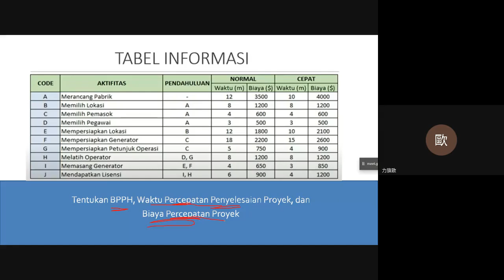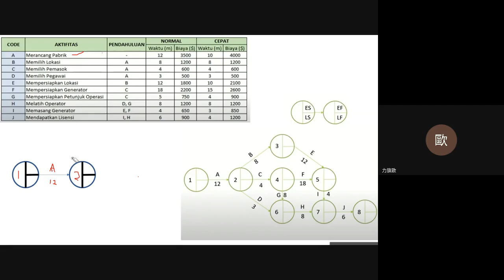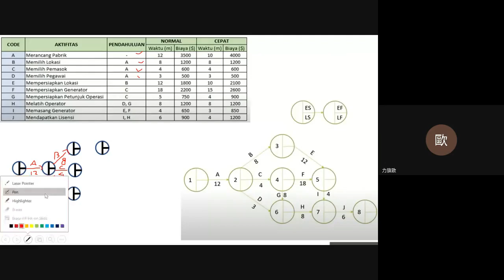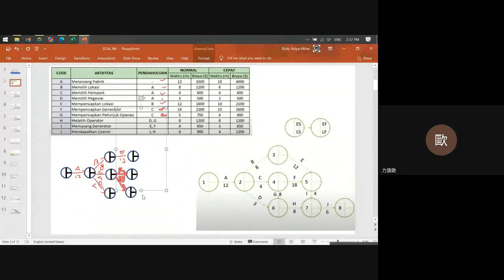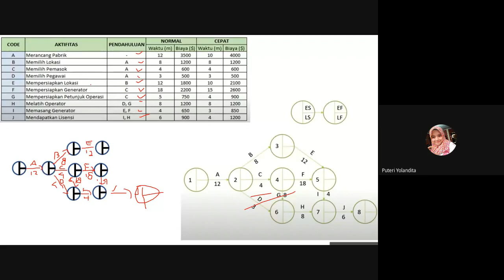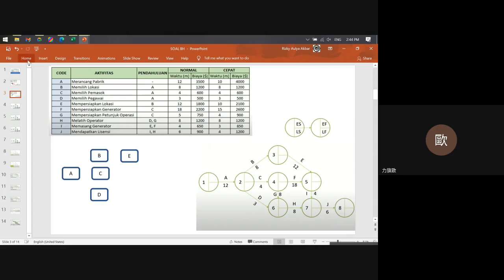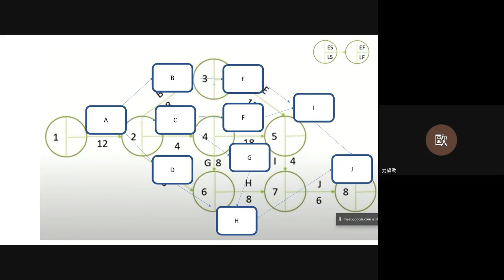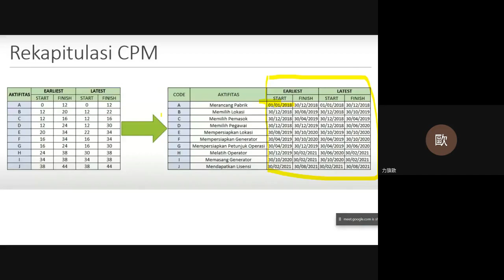SESI 9 Latihan soal penjadwalan CPM/PERT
Latihan soal untuk apa?
Latihan soal bisa membuat kita mengetahui sejauh mana materi yang sudah dikuasai mana yang belum. Latihan soal juga bisa membuat kita lebih fokus belajar materi-materi yang ingin dikuasai. Selain itu, juga menjadi sarana latihan bagi kita dalam mempersiapkan diri menghadapi ujian

Metode PERT dan CPM merupakan alat bantu manajemen yang berkaitan dengan perencanaan dan pengendalian biaya dan waktu pada suatu proyek. Kedua metode tersebut dapat diterapkan dalam melaksanakan proyek, sehingga semua pekerjaan dapat berjalan menurut rencana dan memberikan hasil yang lebih memuaskan.

Perbedaan utama antara PERT dan CPM adalah tingkat kepastian seputar durasi aktivitas. PERT digunakan untuk memperkirakan waktu yang dibutuhkan dalam menyelesaikan aktivitas, sedangkan CPM digunakan saat durasi aktivitas sudah diperkirakan